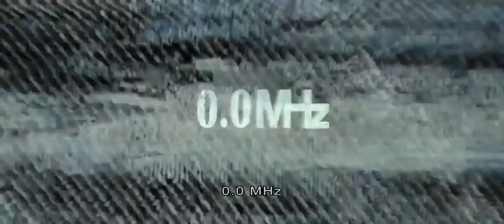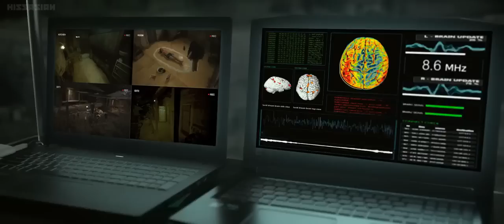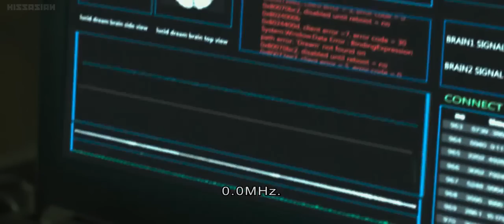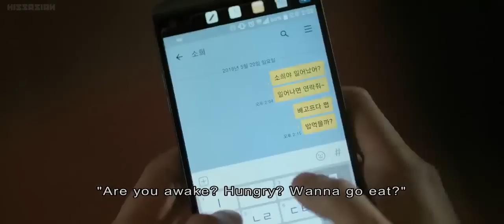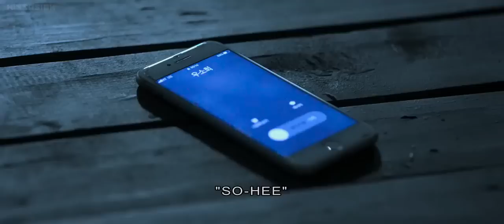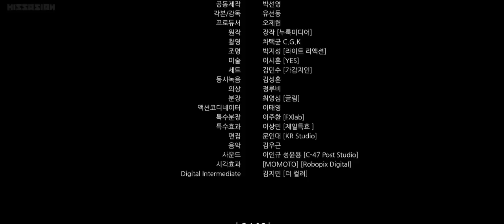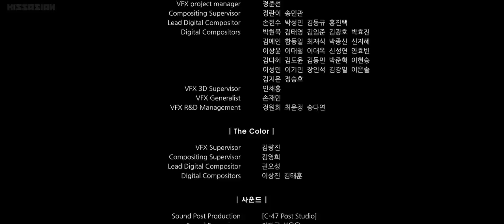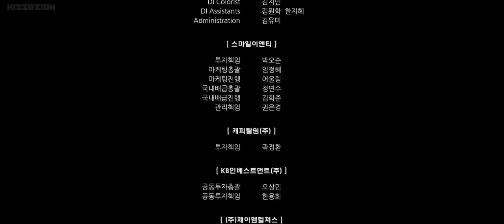0-0MHz (2019) Full Movie English Sub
An evil spirit that changes faces infiltrates one family placing one brother in danger while the other tries to save him.